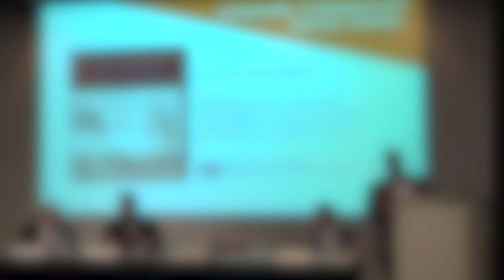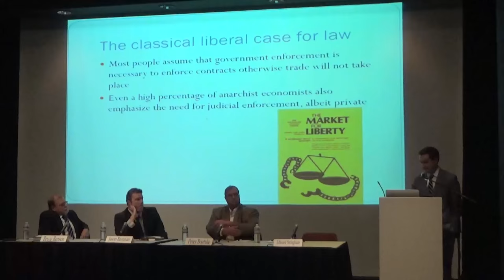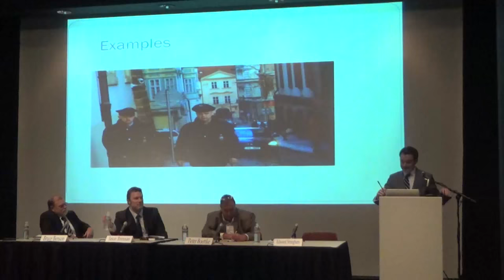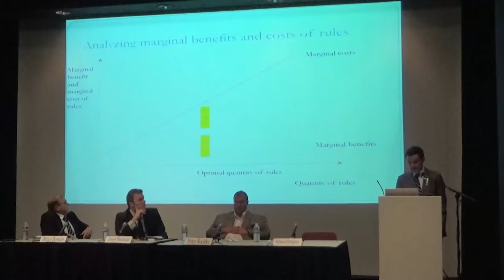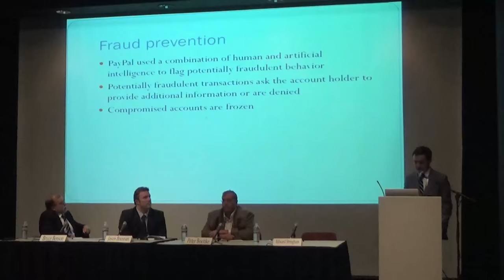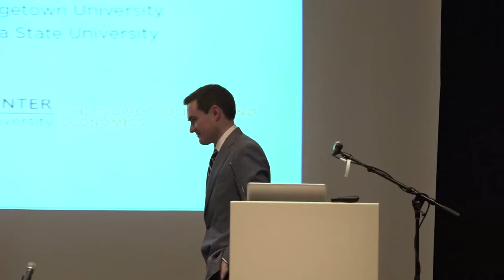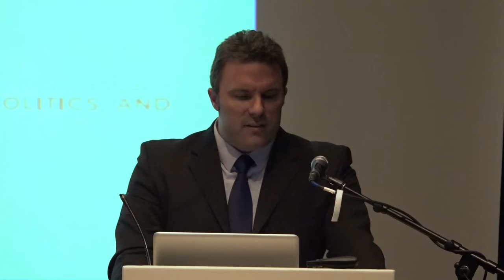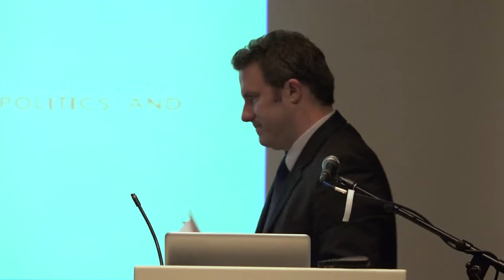Edward Stringham | Private Governance Book Panel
Are all of the rules and regulations governing economic activity a product of central planning or legislation? To what extent does privately produced and enforced governance play a role? In his latest book, Edward Stringham argues that much of what is orderly in the economy can actually be attributed to governing mechanisms devised and enforced by private groups and individuals.

We will be pleased to hear from author Edward Stringham, as well as panel chair Peter Boettke, and commenters Jason Brennan and Bruce Benson.

Edward Stringham is Davis Professor of Economic Organizations and Innovation at Trinity College. His research examines the efficacy of self-governance versus central planning and how self-governance provides order in instances where government enforcement cannot. Dr. Stringham is the editor of two books and the author of more than two dozen articles in refereed journals, including Journal of Economic Behavior and Organization, Journal of Institutional and Theoretical Economics, and Public Choice.

Peter Boettke is University Professor of Economics and Philosophy at George Mason University, the BB&T Professor for the Study of Capitalism, and the director of the F. A. Hayek Program for Advanced Study in Philosophy, Politics, and Economics at the Mercatus Center at George Mason University. He specializes in Austrian economics, economic history, institutional analysis, public choice, and social change.

Jason Brennan is Associate Professor of Strategy, Economics, Ethics, and Public Policy at the McDonough School of Business, and by courtesy, Associate Professor of Philosophy at Georgetown University. He was formerly assistant professor of Philosophy at Brown University. He has written numerous books and articles on political philosophy, applied and normative ethics, and economics.

Bruce Benson is Devoe L. Moore Professor and Distinguished Research Professor, chair of the Economics Department, and a courtesy Professor of Law at Florida State University. Professor Benson has published more than 120 academic articles, contributed more than 60 chapters to edited volumes, written four books, and edited another. His research interests include, but are not limited to, spatial microeconomics, drug policy, and American antitrust law.